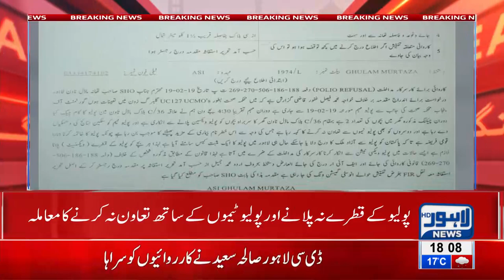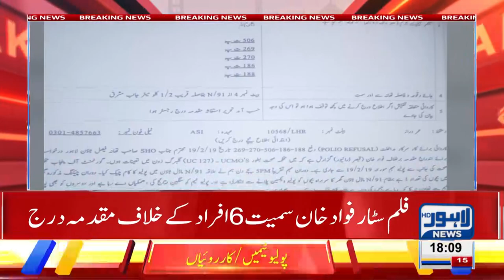FIR lodged against actor Fawad Khan for not cooperating with polio team